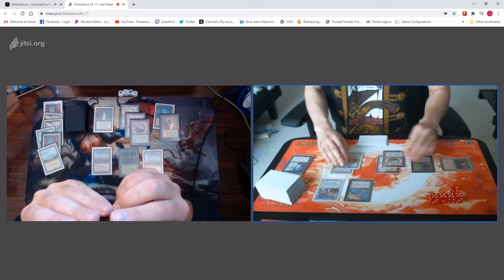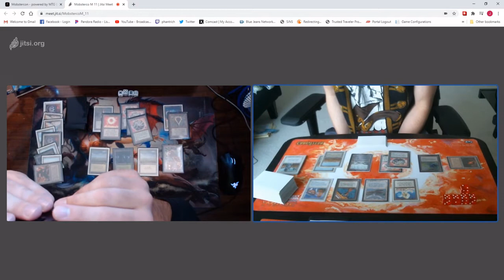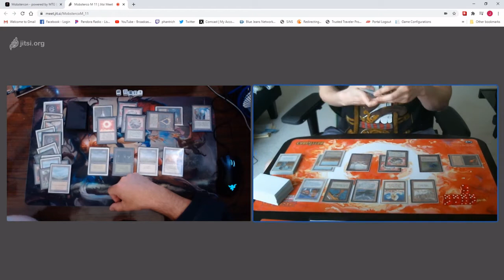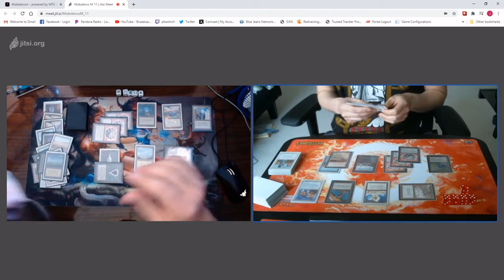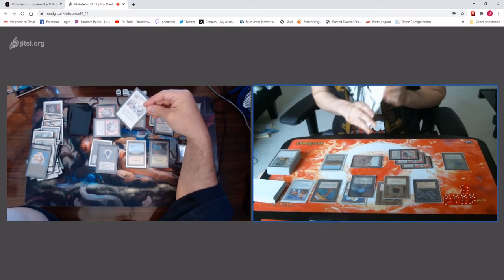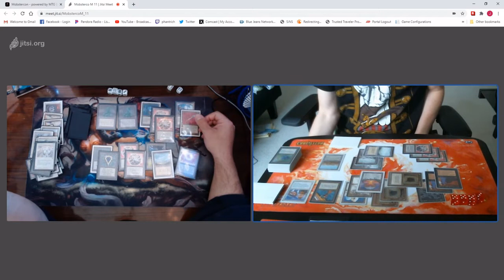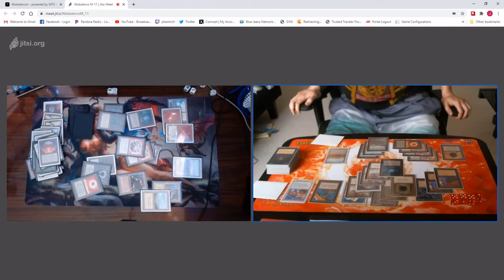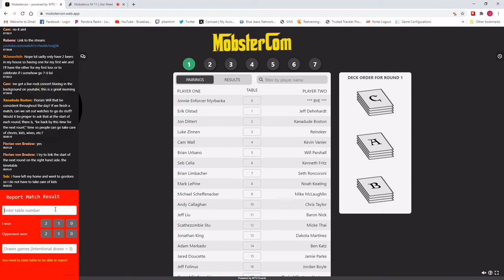MobstercoM Round 1 - Baron Nick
The raw footage of the games themselves, played on August 1st, 2020.